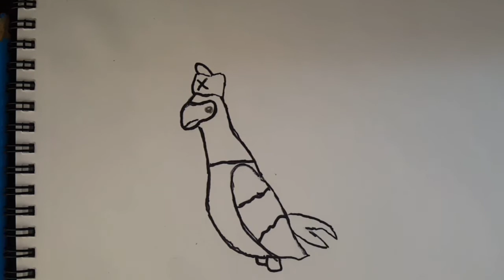How to draw a Pirate Parrot - Adopt me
Today we teach you how to draw a pirate parrot from adopt me!